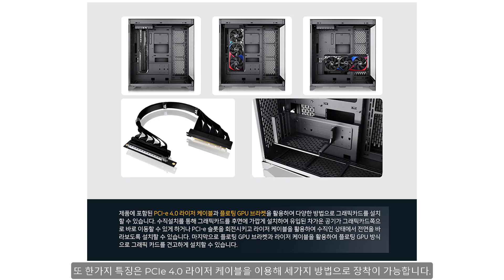Thermaltake CTE E600 MX Computer Case 빅타워 컴퓨터 케이스 추천